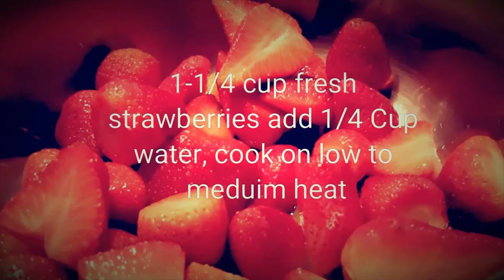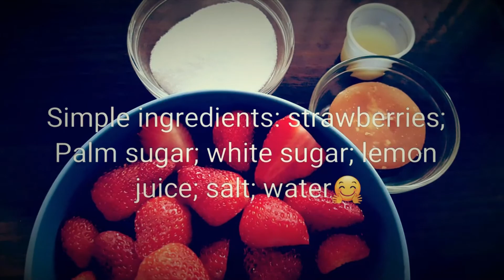Home made Strawberry Jam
Leftover fruits? Make jam! :))